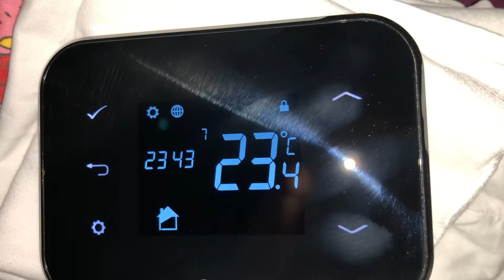Come sbloccare la connessione Internet WIFI del termostato salus IT500 Esercitazione sull'utilizzo